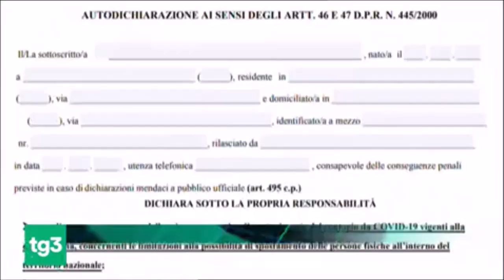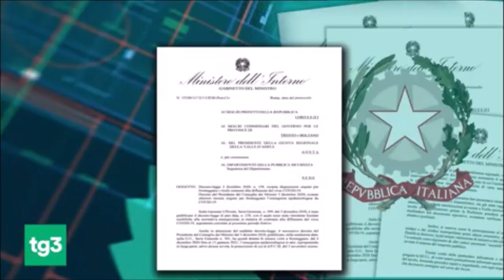Precisazioni del Viminale sulle misure anti-covid per il periodo natalizio